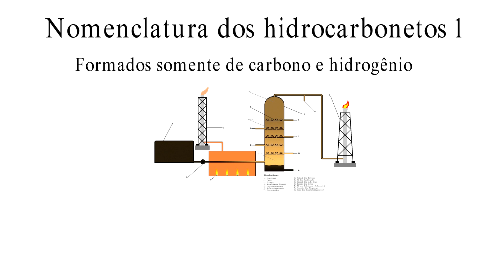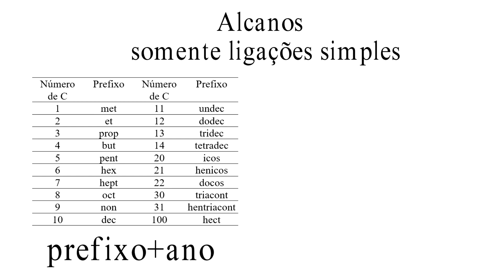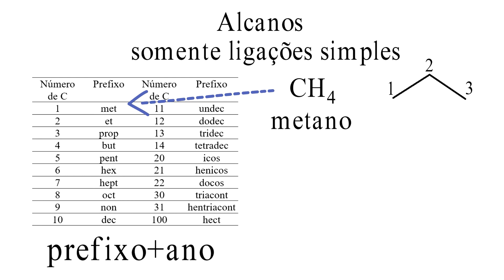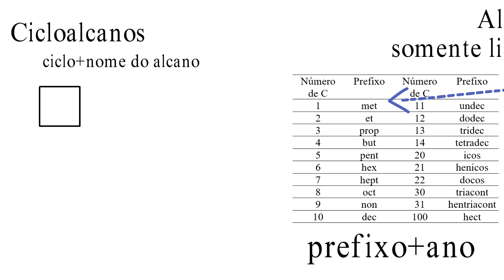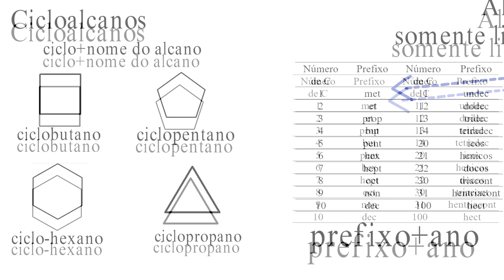Nomenclatura dos hidrocarbonetos: alcanos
O início de uma série de vídeos com as regras mais atuais da IUPAC de dezembro de 2013 da nomenclatura  dos compostos orgânicos. Começaremos com alcanos e ciclanos de cadeia normal. No próximo falaremos sobre as ramificações.